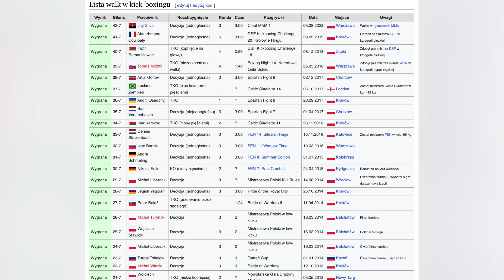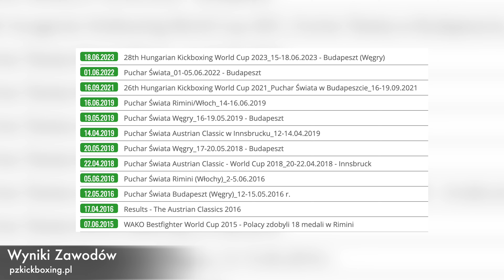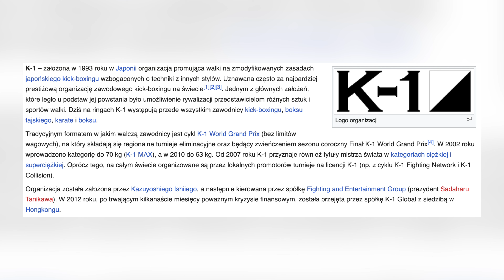Czas na zmiany... czas na K-1... czas na Strike King!!!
- platforma z wiedzą zdobywaną przez ponad 25 lat w formie premium video z kodem Sararateam giga zniżka

- treningi dla początkujących i średniozaawansowanych w wygodnej formie dziennych planów treningowych (naucz się techniki i nowych umiejętności fighterskich) z kodem SararaTeam 130 zł zniżki na największy dostęp.

Najlepsze peptydy dostępne na rynku - SARARABPC20 - 20% zniżki na zestawy